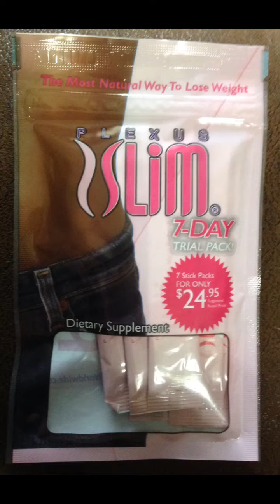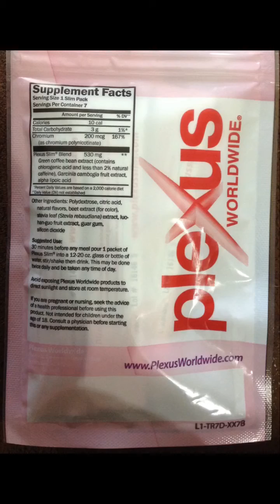Plexus Slim 7 day challenge - Day # 1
I am taking the plexus slim seven day challenge. Today is day one. I am not receiving any compensation for my videos or to even do the challenge. I am doing this for my own well-being and I just feel like sharing with everybody. My long time friend Lisa Woolley (you can find her on my Facebook page) sells plexus and you can get this product from her if you're interested